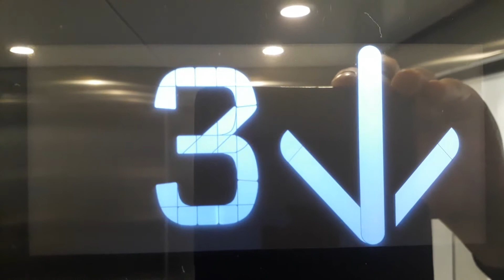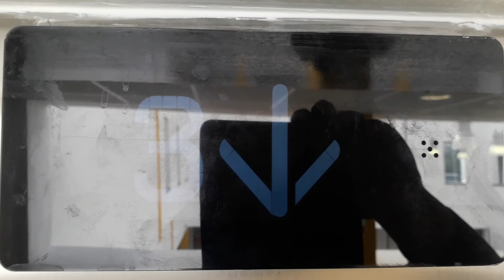Kone Ecodisc North Lift at the Inverness Royal Academy in Inverness